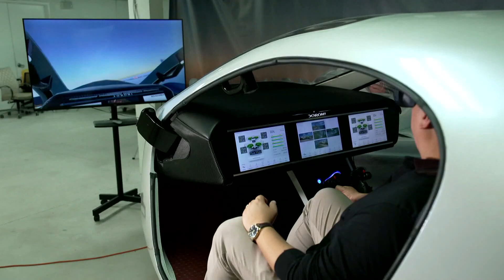Companies compete to deliver first commercial flying car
Of course it's been a dream for people to drive flying cars -- and Back to the Future said we'd have them by now. Cristian Benavides looks at where things stand.